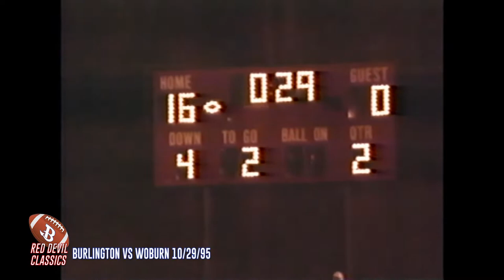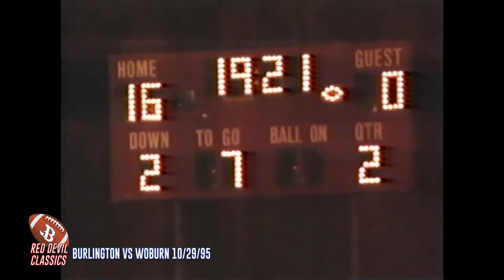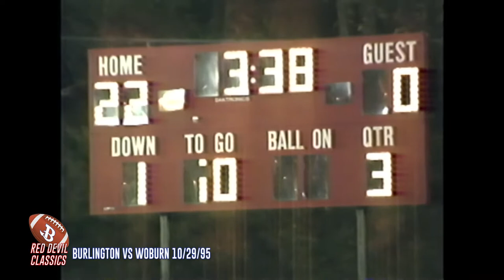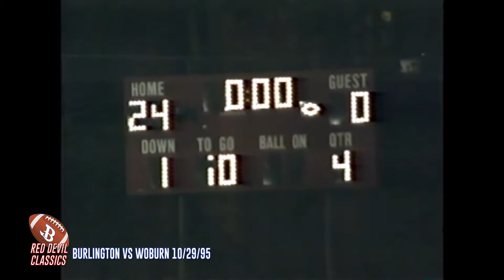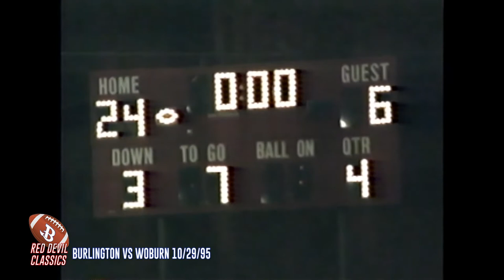Red Devil Classics: VS Woburn - October 29, 1995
This chapter in The Battle of Winn Street was a highlight in a 1-8-1 season for the 1995 Red Devils. This game is an important moment in BCAT history, as it was the first time Paul Strati stepped behind the mic to announced, alongside Dan Brothers and Steve Maguire.